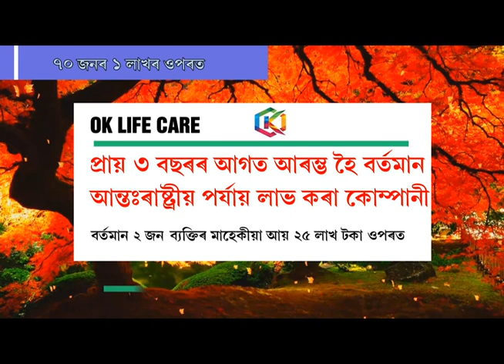টিংখাং সমষ্টিৰ এগৰাকী কৰ্কটৰোগীয়ে বিচাৰিছে সহায়ৰ হাত৷